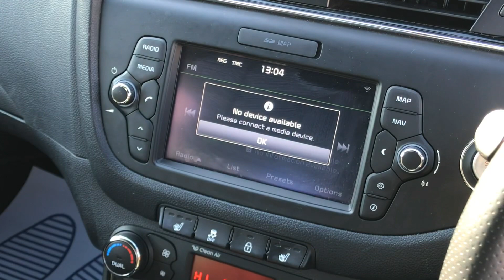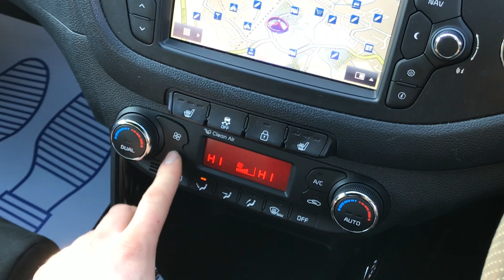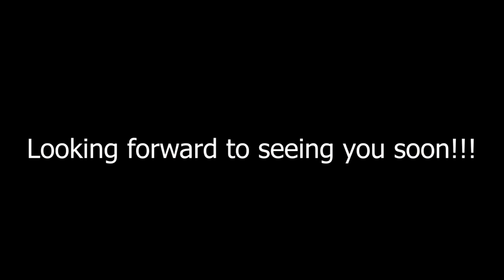Kia Proceed 1.6 T-GDi GT 3dr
Horsepower Motor Centre
Kent’s Leading Retailer of AA Inspected Vehicles